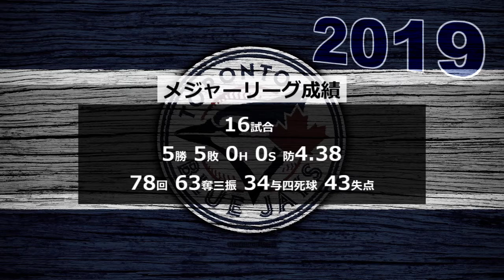【オリックス新外国人選手】ジェイコブ・ワゲスパック 年度別成績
ジェイコブ・ダニエル・ワゲスパック（Jacob Daniel Waguespack, 1993年11月5日 - ）アメリカ合衆国ルイジアナ州アセンション郡プレイリービル出身投手。右投右打。